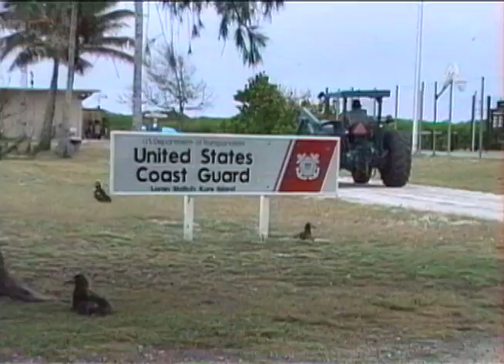The Great Seal of Hawaii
The Hawaiian Monk Seal, the most endangered of all seals and sea lions, literally clings to survival. This is a story of how and why the monk seal population is so critically low and the efforts by a dedicated group of people to increase it through a unique plan of recovery, rehabilitation, and release back to the wild.